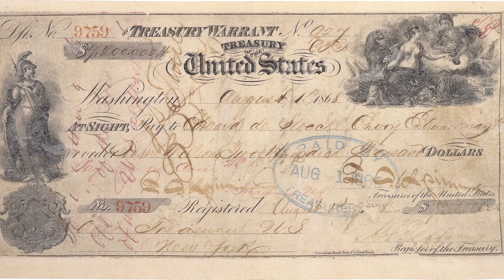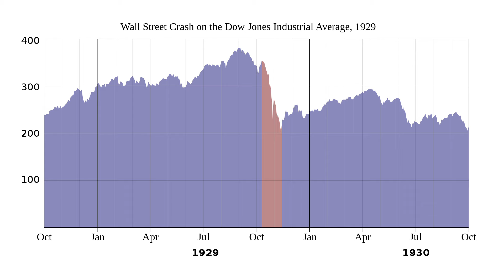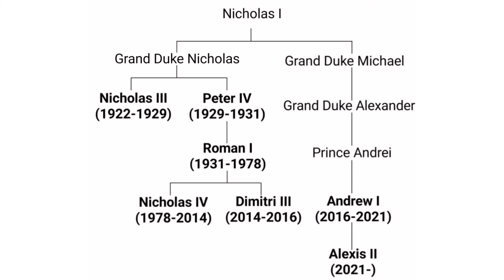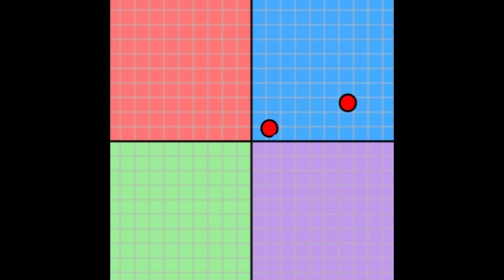What if Russia kept Alaska?